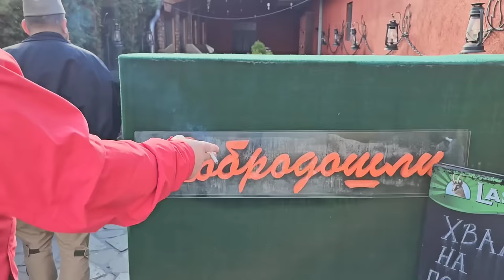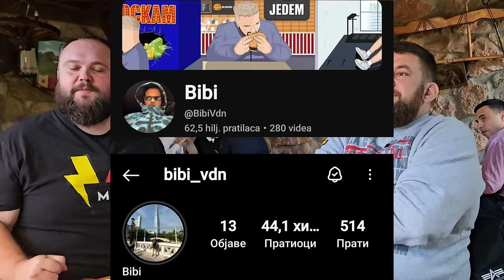OVO JE SNIMAK KOJI NIJE TREBAO BITI OBJAVLjEN !!! Etno Podrum - Jelašnica